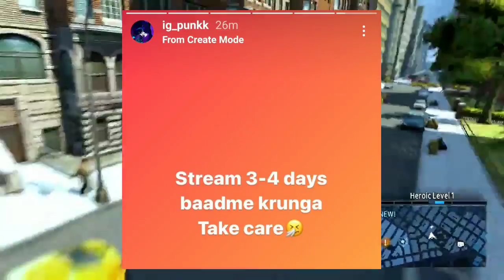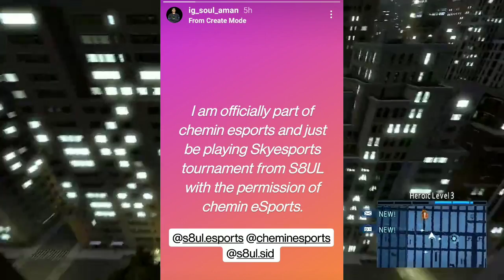Soul BGIS Lineup Fixed or Not | Gamingpro Ocean on BGIS | Aman on Playing with Soul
Soul BGIS Lineup Fixed or Not |
Gamingpro Ocean on BGIS |
Aman on Playing with Soul
Soul BGIS lineup
BGIS
Soul
Team Soul
Mortal on Aman in Soul Lineup
Aman reply on Playing with Soul
Gamingpro Ocean on BGIS lineup
SKyesports Championship
SKyesports Championship 3.0
Soul Aman
Aman on Chemin Esports